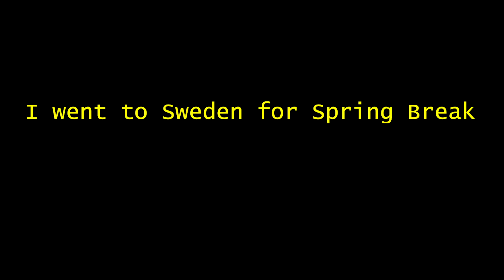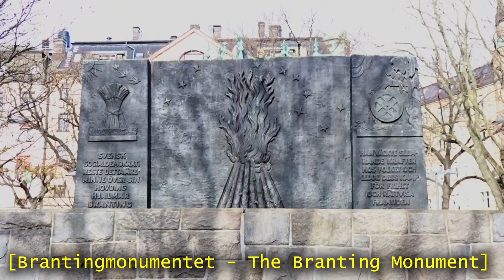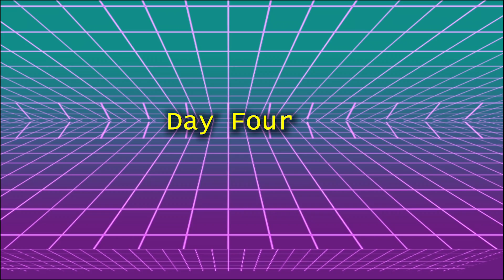Spring Break 2019: Stockholm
For spring break this year, I decided to go see snow. The University of Arizona holds spring break during the first week of March, which makes it the perfect time to see the last days of winter. Surprisingly, airfare is pretty cheap at that time of year to go abroad, so this may be a repeat trip.

All Hail the Queen by Dan Lebowitz
Live Worms by Josh Lippi & The Overtimers